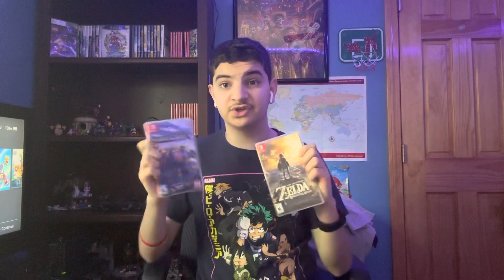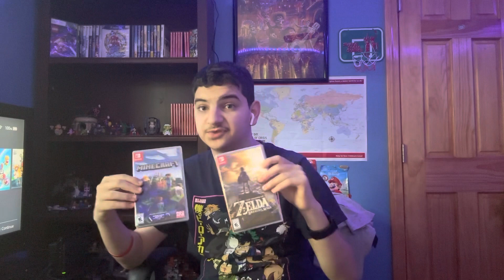Zelda Tears of the kingdom is going to be the biggest game for Nintendo!!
Zelda Tears of the kingdom is going to be the biggest game for Nintendo!! We all know video games leaks can be the biggest games for Xbox, Nintendo, and Playstation!! Obviously I’m excited for Zelda Tears of the kingdom!!

Let me know if your excited for Zelda Tears of the kingdom coming out tomorrow??